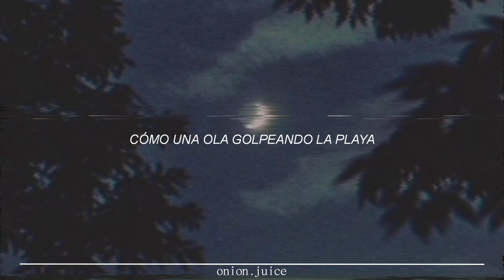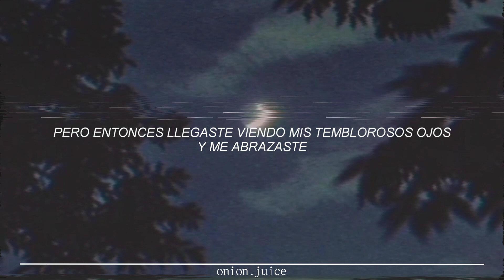❛ DREAMCATCHER — whistle ❪ traducida ❫♡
✧◝¡bienvenidx!

 ᐢ. ֑ .ᐢ ⋆ si deseas alguna traducción siéntete libre de comentarla y la haremos lo más pronto posible.

ᐢ. ֑ .ᐢ ⋆ si hay algún error en la letra o en el video puedes decirnos y lo arreglaremos de inmediato.